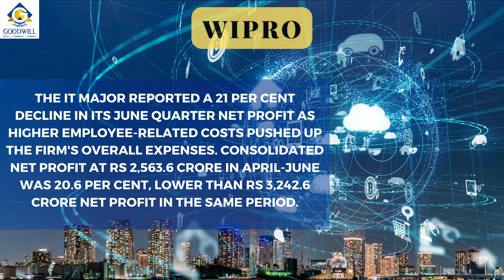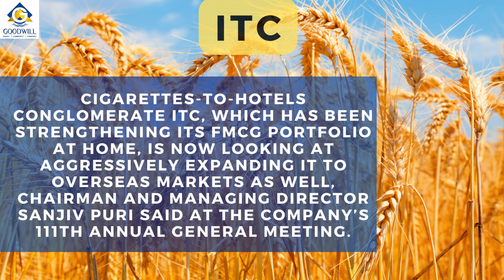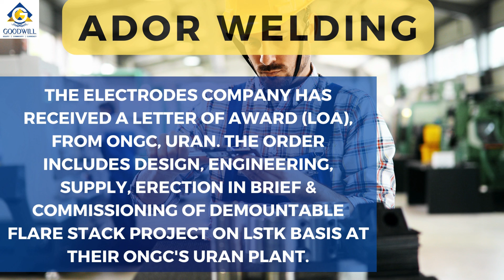Mid Market Report (Hindi) | Share Market News Updates | WIPRO | NTPC | Havells India | CEAT & More!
Mid Market Report for 21st July, 2022, presented to you in Hindi. Watch Now for the latest in Share Market News Updates covering Corporate Events and Announcements made overnight and during Morning Trading Session.

0:00  INTRODUCTION
0:05  WIPRO
0:28  NTPC
0:53  HAVELLS INDIA
1:17  YES BANK
1:32  CEAT
1:50  AU SMALL FINANCE BANK
2:13  STRIDES PHARMA
2:29  ITC
2:45  ADOR WELDING